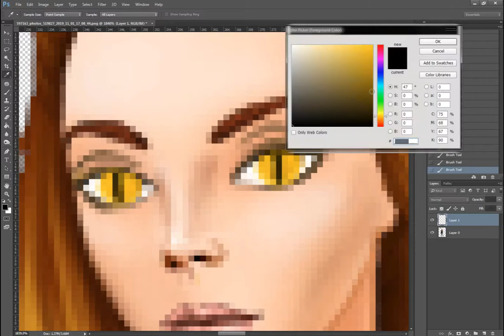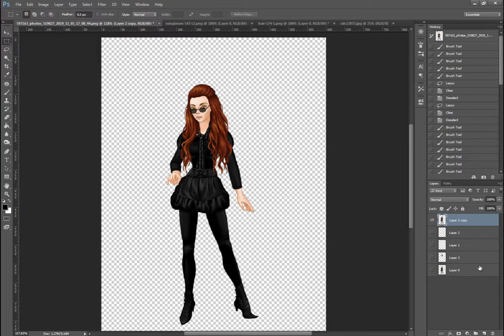LPFA Crawley's eyes - fast edit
Fast edit of the eyes so that they resemble Crawley's from Good Omens TV series.